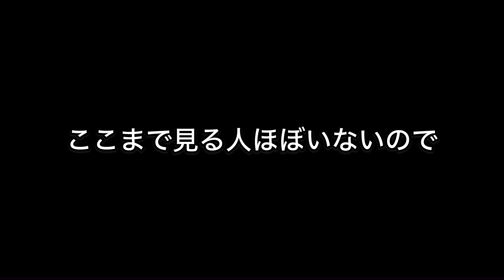奥さんに反対されてるので、隠れてハムスターを飼うことにしました #138 地下型巣箱の巣作り#ハムスター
ハムスターの動画をアップしていきます。ハムスターのタンパク源として虫を捕まえたり魚を釣ったりします。